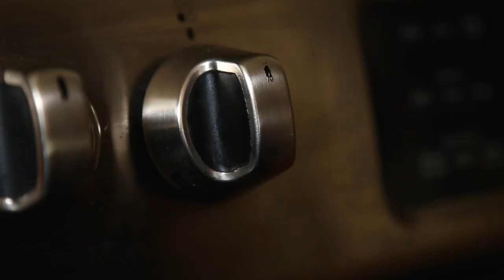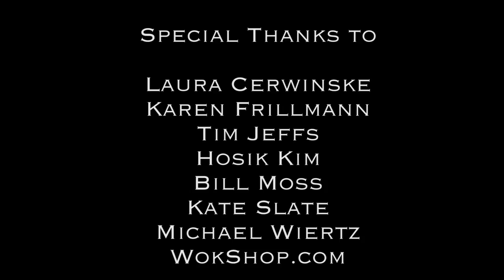The Breath of a Wok Video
The Breath of a Wok was a 2019 finalist for the James Beard Video Webcast Award. Inspired by Grace Young and Alan Richardson’s award-winning cookbook "The Breath of a Wok," this video shows how the wok’s ingenious design (concave shape, sloping high sides, 5-quart capacity, and broad surface) is ideally suited for the eight classic Chinese techniques: stir-frying, pan-frying, braising, steaming, boiling, poaching, deep-fat frying, and smoking. But lest one think the wok is limited to Asian cooking, Grace also demonstrates dishes you don’t expect to see cooked in a wok, from pan-frying a steak to roasting a chicken.
      Except for Bill Moss who recorded the voice over narration, no one else but filmmaker Harrison Jeffs and Grace Young worked on this video. The remarkable collaboration presents how the wok is the most indispensable cooking pan in only three minutes of screen time. This tribute to the wok is a timely reminder that this ancient pan, largely forgotten in the West, is as relevant and practical today as it was 2000 years ago. Steeped in tradition, the wok has been the workhorse of the Chinese kitchen, a humble pan crafted to last a lifetime.